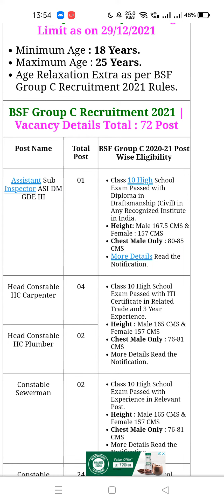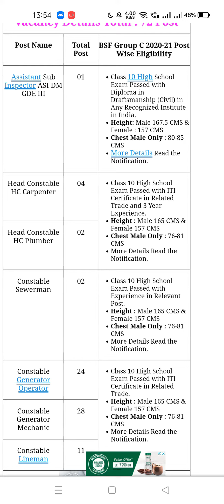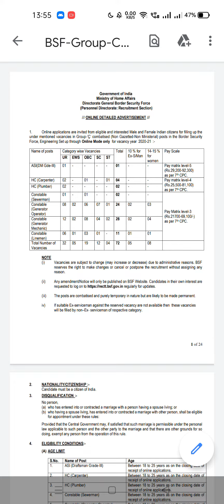BSF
BSF Group C Constable, Head Constable ASI Online Form